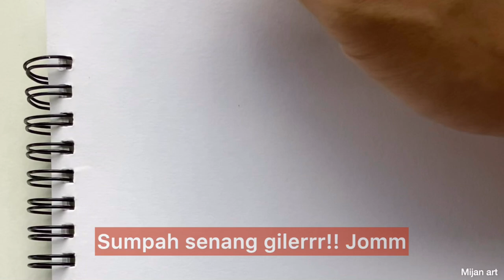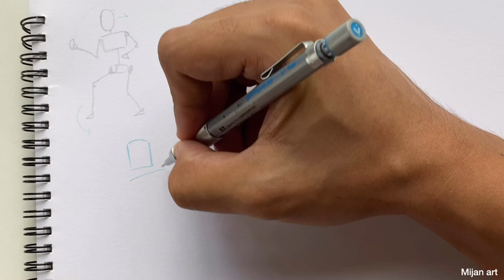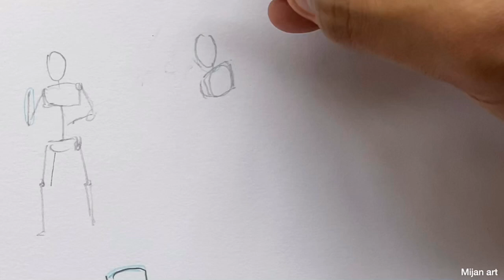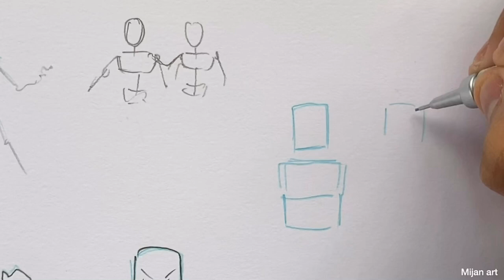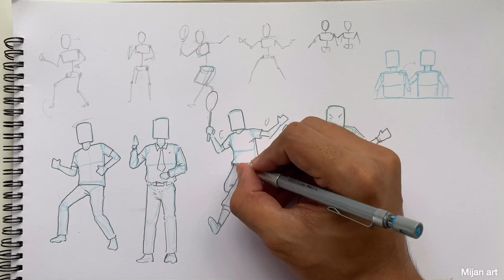EASY ANATOMY MY STYLE FOR BEGINNER ( PART 2 ) 🧑🏻‍🎨🎨